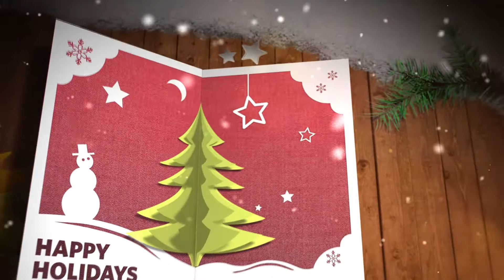Happy Holidays from the Atlantic Sun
The Atlantic Sun Conference wishes you happy holiday season!